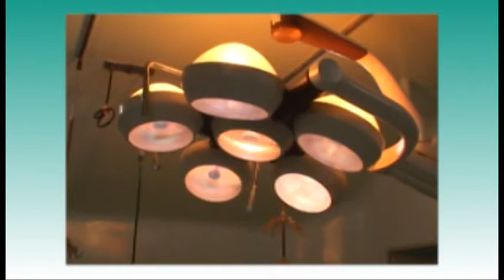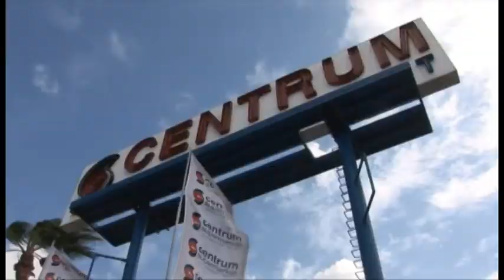BAN PAPIA DI SALU ALBA MARTIJN PRINSES WILLHELMINA FONDS KANSER